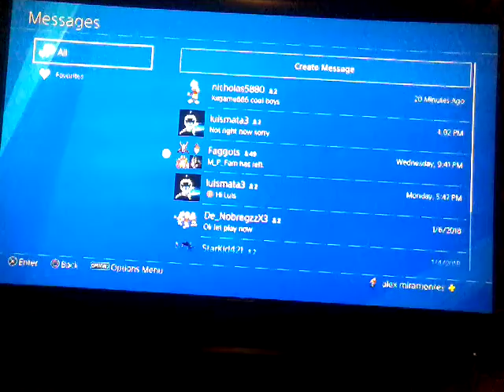Alex gaming play fortnite online E3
Go check out my brother channels Adrian boo and Arturo 2k and my dog Spot the dog.